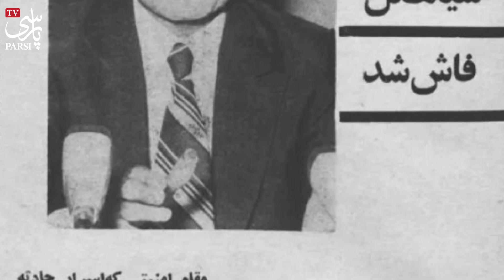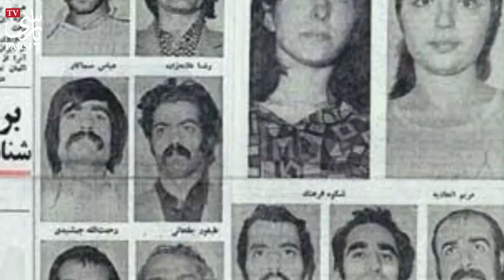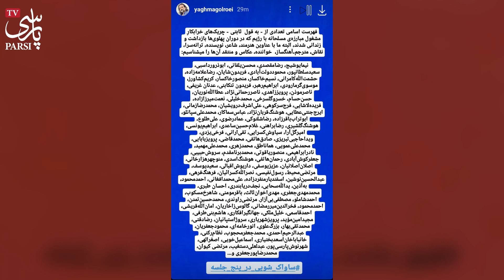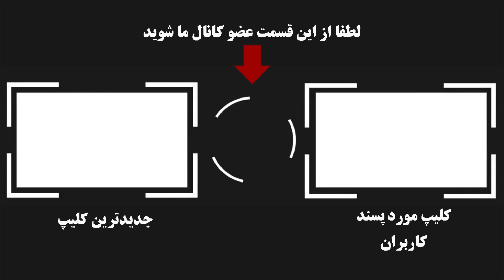حمله تند و بی سابقه یغما گلرویی به پرویز ثابتی و صحبتهاش ! دنبال اینی که ساواک رو بشوری ولی ما ...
شبکه پر طرفداری منوتو اخیرا مستندی از کارهای سواک در دروه پهلوی و قبل از انقلاب منتشر کرده که از زبان پرویز ثابتی مدیر ارشد ساواک گفته میشه که با واکنشهای متفاوتی روبرو شده و حالا یغما گلرویی هم گفته که ...